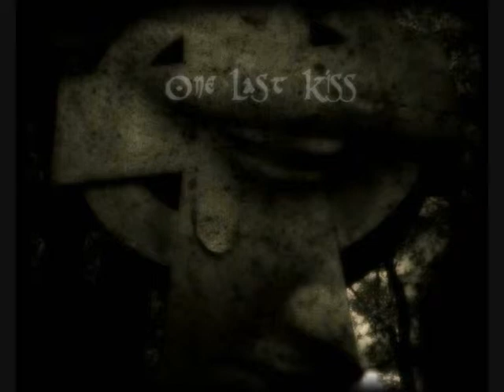VV303 - One Last Kiss (Sonata Version)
Composed And Produced By: Steve Deconinck
and broadcasting prohibited. Made in Belgium.